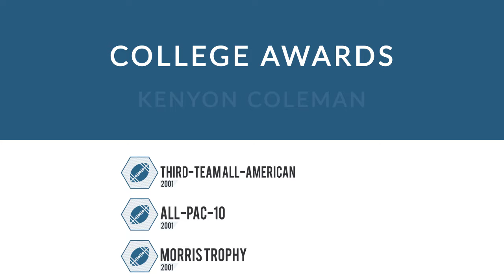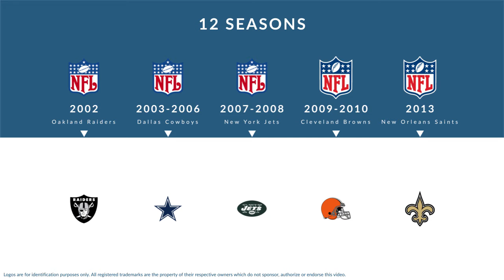Kenyon Coleman: Football Defensive End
Kenyon Coleman is a former professional football defensive end who played for 12 seasons from 2002 to 2013.

In college, Coleman played for the University of California, Los Angeles in Westwood Los Angeles California.

Professionally, Coleman played for the Oakland Raiders, the Dallas Cowboys, the New York Jets, the Cleveland Browns, the Dallas Cowboys, and the New Orleans Saints.